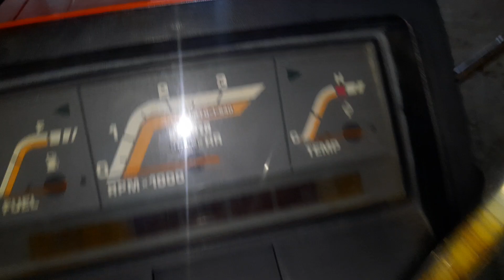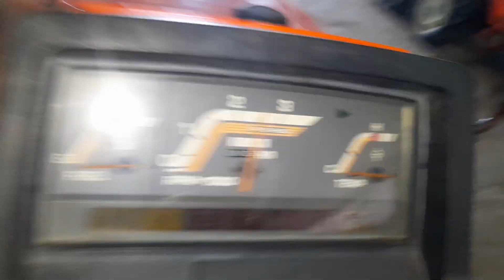Kubota 275 sdt 0946288069 rẻ ok